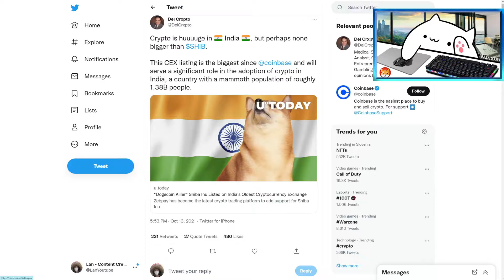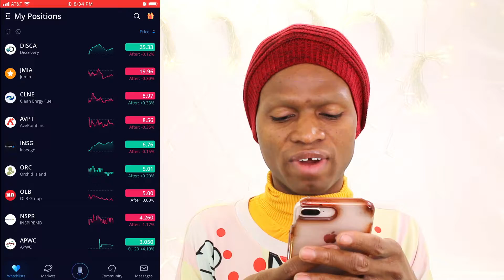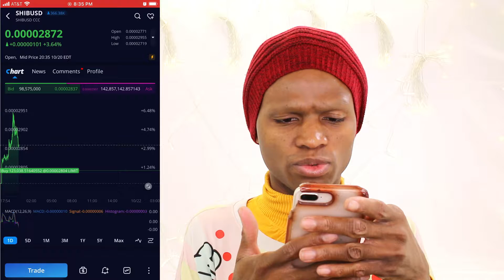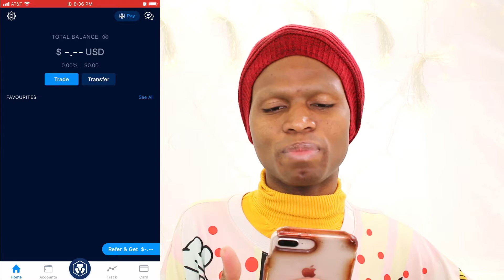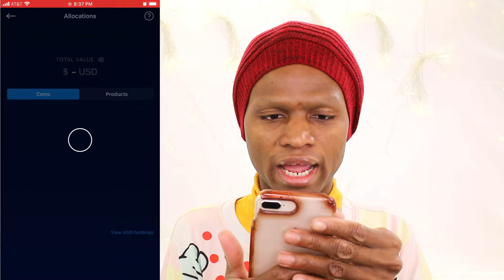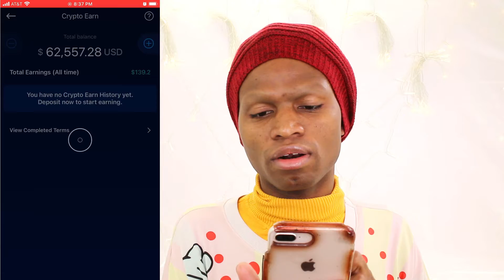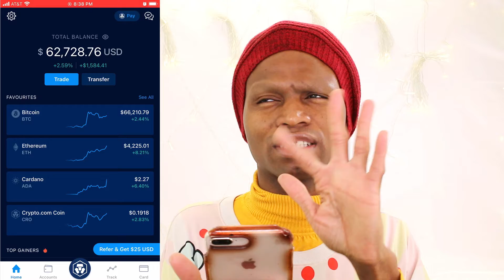Shiba Coin ROBINHOOD LISTING? SHIBA INDIA EXCHANGE LISTING? THE 3.022 BILLION SHIBA COIN UPDATE 😲🔥🔮☎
Hi Salvies, here is my reaction 🔥💃🏻✨🔮☎️✨ It's officially a new year and I want to wish you all a beautiful year filled with awesome memories and adventures in advance. xoxo. A little bit about me, I am an electrical/electronic college graduate and I am also a licensed cosmetologist. Life happened and my cosmetology license and cosmetology journey took the driver's seat. Hope you like it. For your entertainment.  Go check out the original video. Yaassss! Love you Salvies. Thanks for all your support.

OG: Track: ❰Chillstep❱ Sappheiros - Aurora
No copyrights infringements intended. Thank you

IF YOU'RE READY TO START INVESTING?
start investing in crypto with crypto.com
to sign up for Crypto.com and we both get $25 USD :)

Start investing with Acorns! use my invite link and get $5

Hey! Try it using my code and you will get $5

Use my invite code and Start investing with Webull! and get 2 or more free stocks when you deposit $100

Join Robinhood with my link and we'll both get a free stock 🤝

250W UFO LED High Bay Light Fixture, 35000lm 1-10V Dimmable 5000K 5' Cable with US Plug [750W/1000W MH/HPS Equiv.]
Newhouse Lighting 4FT LED Shop Light, 55W (225W Equivalent), 5000 Lumens, 4000K Linkable Garage Lighting
Titanium Flat Iron Digital Hair Straightener Curler ISA
Fovitec - Portable 2-Light 600 LED Bi-Color Panel Kit for Video
Canon EF-S 24mm f/2.8 STM Lens
Sony ECMCS3 Clip style Omnidirectional Stereo Microphone
Professional Grade Lavalier Lapel Microphone Omnidirectional Mic with Easy Clip
GVM 2 Pack Dimmable Bi-Color LED Video Lighting Panel with Tripods and U Bracket